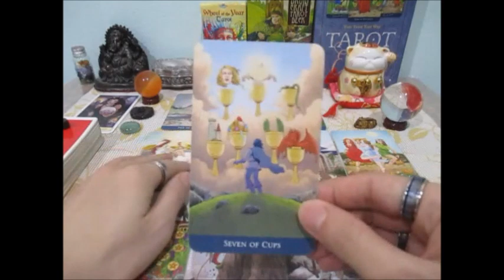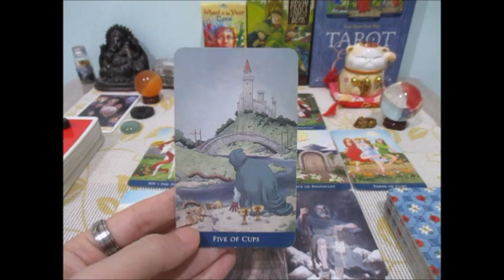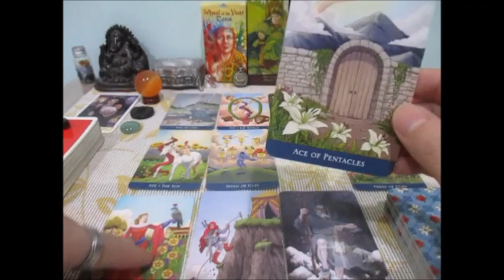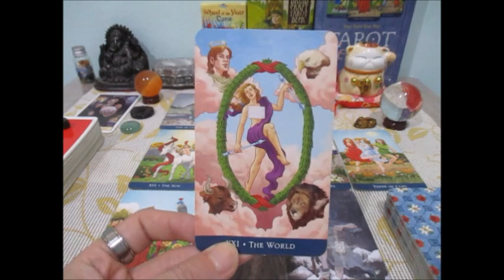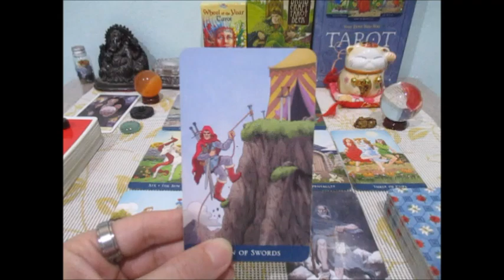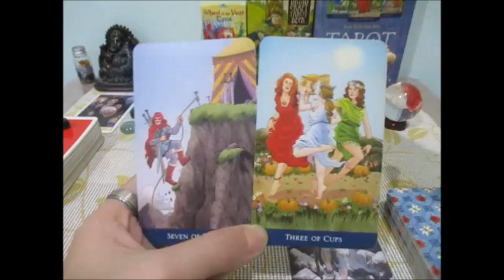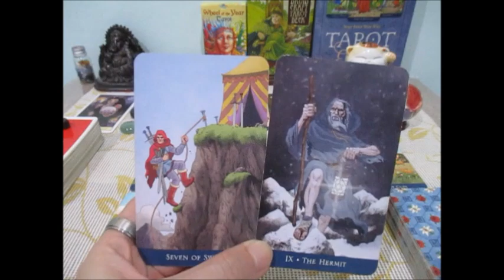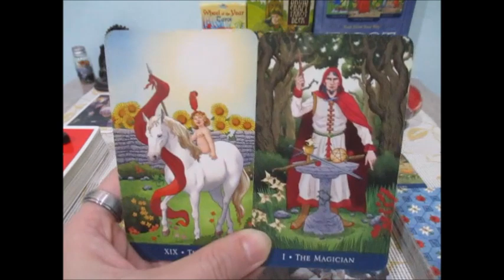ดูดวงราศีกุมภ์ เดือนกันยายน 2563 การเงินที่มั้งคั่ง แต่เรื่องความรักที่ยังต้องระวัง Line:boopaya59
ดูดวงราศีกุมภ์ เดือนกันยายน 2563  ผู้ที่เกิด 14 กพ-13 มีค